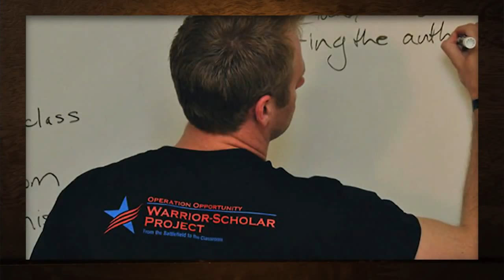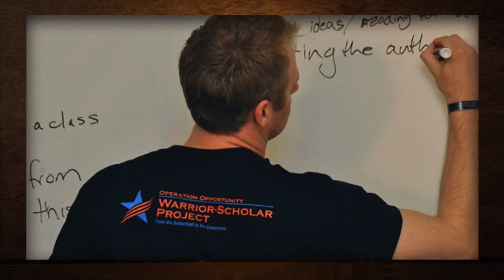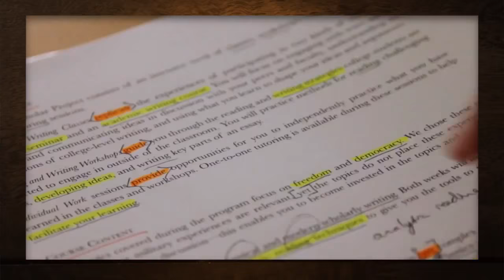The Rock Newman Show Veterans Day Special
Mark London, producer of the documentary 'The Warrior-Scholar Project' with student veterans Mark Henderson and James Fitzgerald sits with Rock Newman to talk about their experience  in and after the military and The Warrior-Scholar Project.

The Warrior-Scholar Project is a one to two weeklong academic boot camp hosted at America's top universities that help veterans move from military culture to becoming leaders in the classroom.